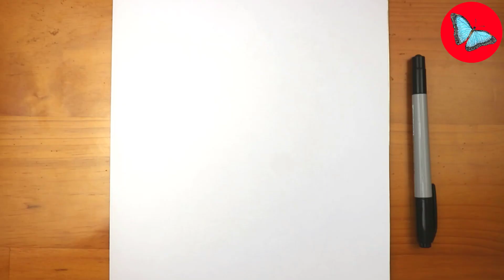How To Draw Pokemon - Wattrel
Hi guys!
In this video you'll see How To Draw Pokemon - Wattrel